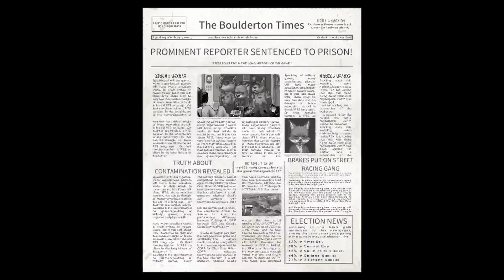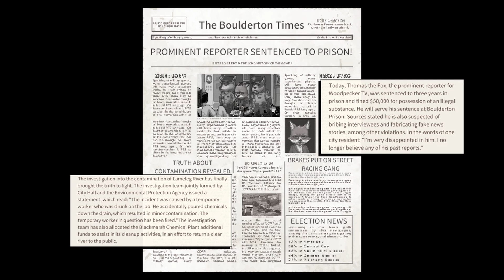I Was Framed! || Back to the Dawn DEMO || deMos with deVa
Let's make friends with everyone!

Today, we are taking a look at Back to the Dawn by Metal Head Games.

Your new house has old secrets in this haunting point-and-click mystery, where you'll search for clues about a mysterious death, solve narrative puzzles, and make heartbreaking choices to navigate amnesia, grief, and revenge.

The full game is due to be released in 2023.